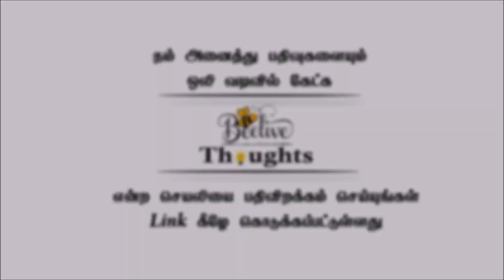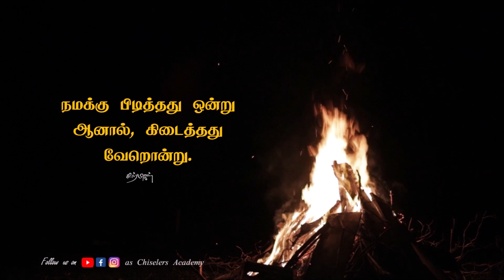மற்றவர்களால் நீ உன் நம்பிக்கையை இழக்கும்போது இதை கேள்! | Tamil Motivation Whatsapp status | Sirpigal